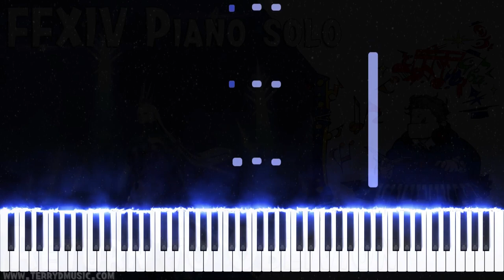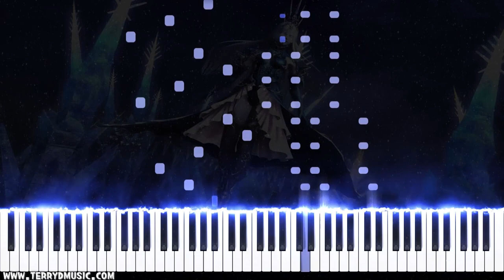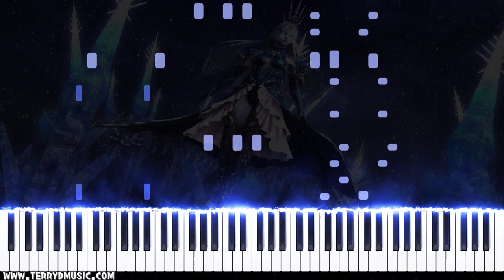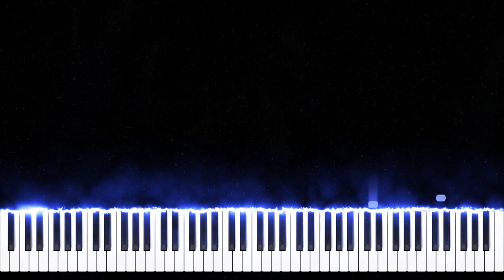FFXIV - Return to Oblivion for piano solo (Arr.by Terry:D)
"Return to Oblivion" for piano solo from FINAL FANTASY XIV : Shadowbringers,SQUARE ENIX MMORPG.

Arranged by Terry:D

댓글과 구독은 큰 힘이 됩니다.